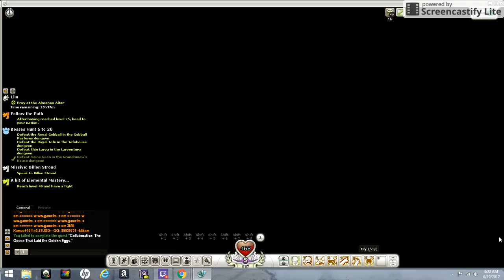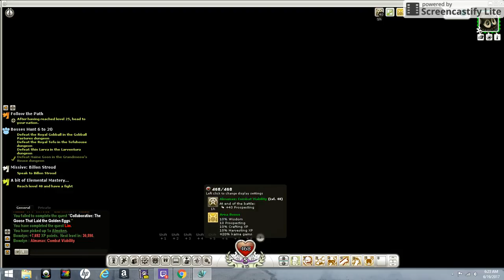I Am In A Guild! #7